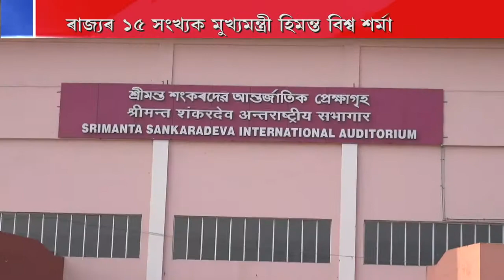সপোন সাৰ্থক হ'ল হিমন্ত বিশ্ব শৰ্মাৰ। এক দীঘলীয়া পৰিক্ৰমাৰ সফল প্ৰাপ্তি।